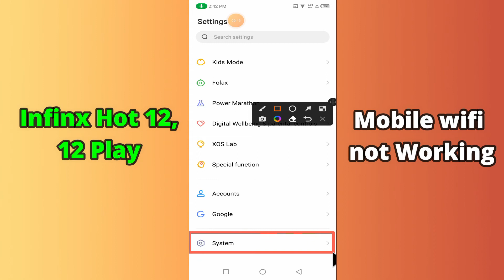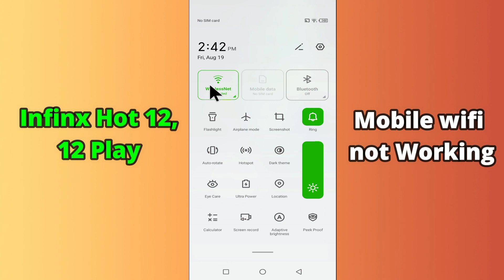Infinix hot 12,12 play Wifi Problem Fix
0:18 Infinix hot 12,12 play Wifi Problem Fix